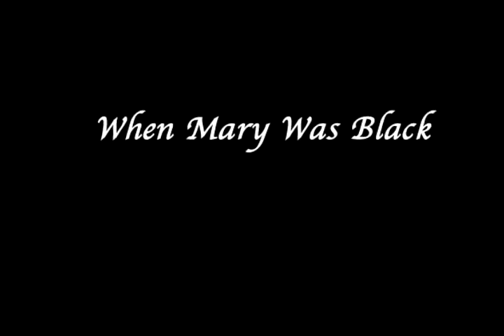When Mary Was Black Trailer A Watch in High Quality The Black Madonna